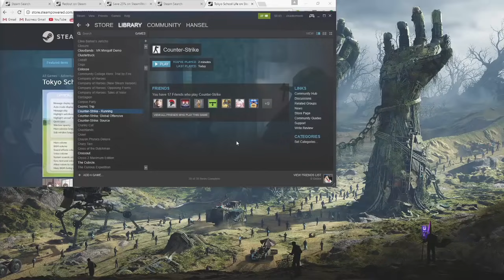Best Fails Of The week ULTIMATE Twitch Fail Compilation Episode #41 2016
Best TWITCH Fails Of The week
ALL STREAMERS ARE AS FOLLOWS:
Twitch.tv/Themaryjuan
Twitch.tv/sodapoppin
Twitch.tv/smixxa
Twitch.tv/sintilla
Twitch.tv/sinterbell
Twitch.tv/shloroc
Twitch.tv/Outside_The_Vox
Twitch.tv/MiraHS
Twitch.tv/Megturney
Twitch.tv/LilChiipmunk
Twitch.tv/JennyTheSquirrel
Twitch.tv/GOPConvention
Twitch.tv/FananaBanana
Twitch.tv/CurvyLLama
Twitch.tv/Chloe_Ventura
Twitch.tv/Malin12345
Twitch.tv/Angelskimi
Twitch.tv/Vickta
Twitch.tv/CheyMcfly
Twitch.tv/EXBC
Twitch.tv/Nothing
Twitch.tv/Andrinja
Twitch.tv/Sunshinekisses
Twitch.tv/Pink_Sparkles
Twitch.tv/Alinity
Twitch.tv/Fuslie
If I Missed One Let Me Know
but these are in order ENJOY :D